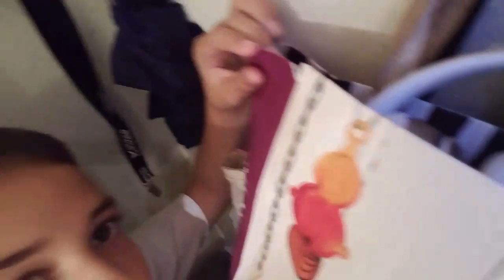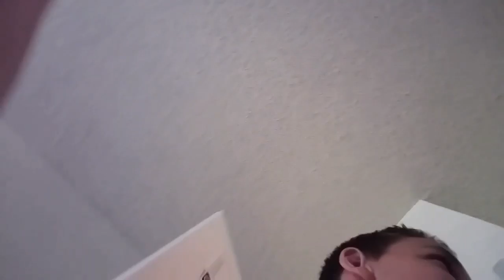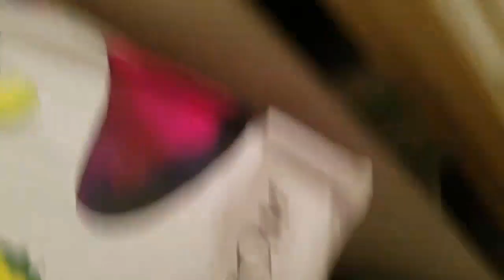Crazy Robbery Prank on Freind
Second prank